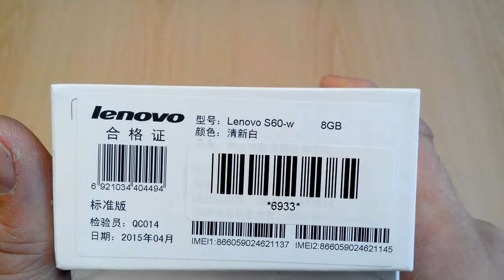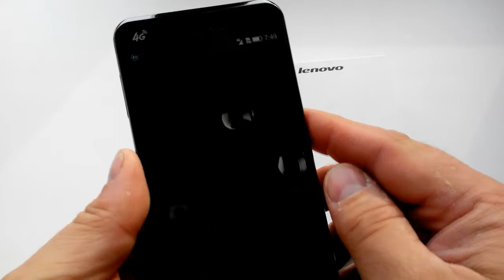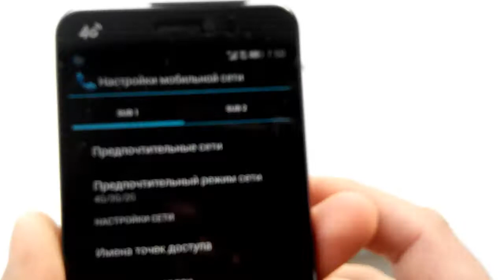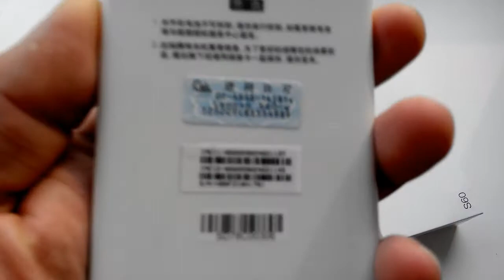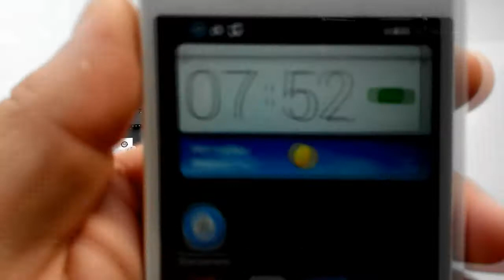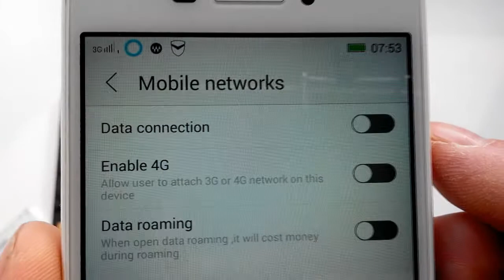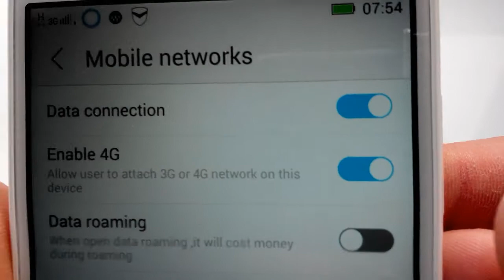Lenovo S60-w from ET. Unpacking and doesn't work 4G.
Не работающий 4G на Lenovo S60-w купленный у злополучного Eternal Team. Видео снималось для продавца, просьба не пинать за отсутствие заставки и монтажа.